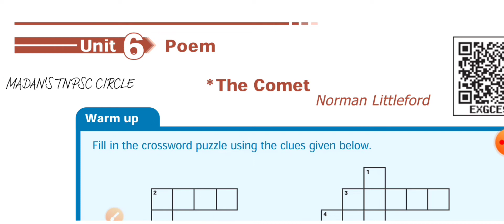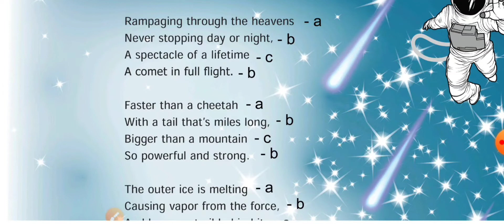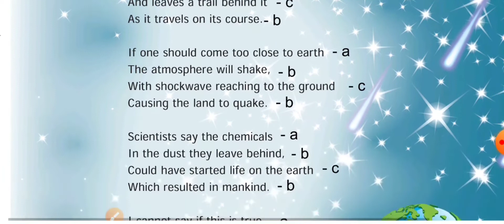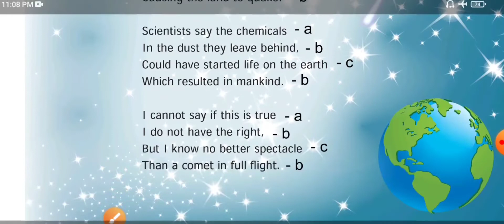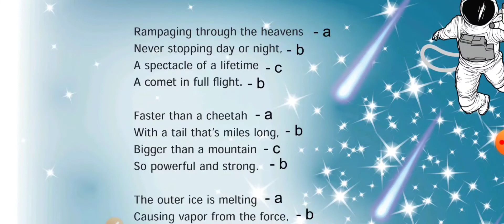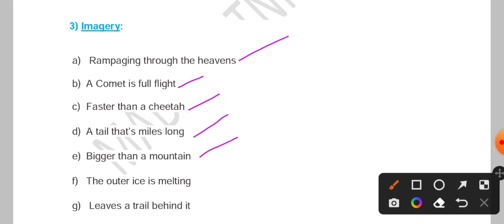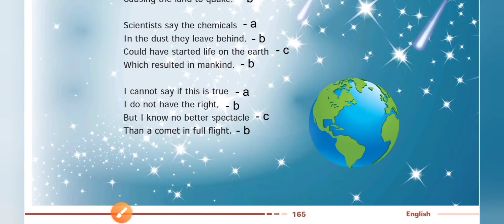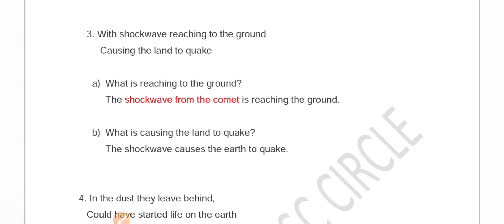TNPSC-Group 2|General English| The Comet|Figures of speech & Book Back Questions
10th Std Poems

8th Std Prose & Supplementary

9th Std Poems

9th Std Prose & Supplementary